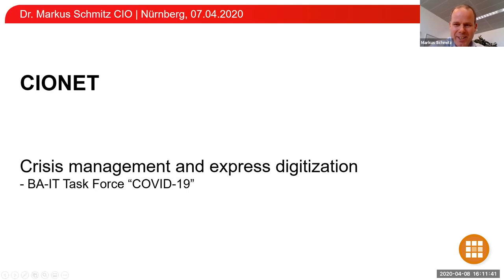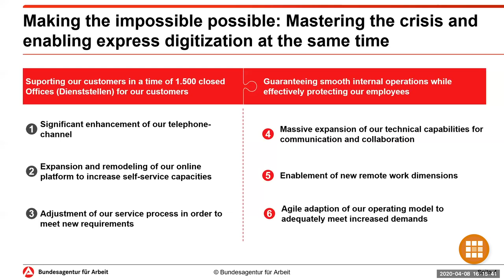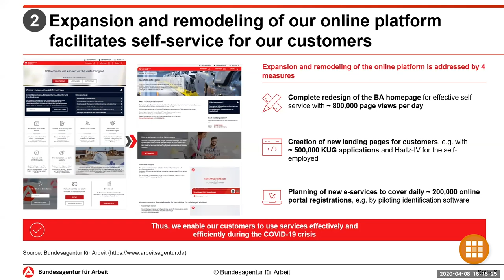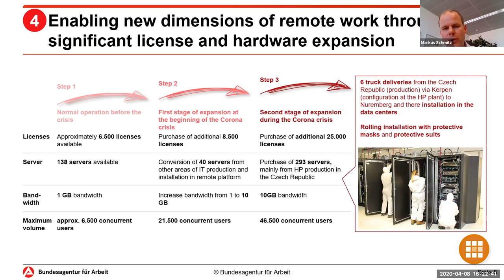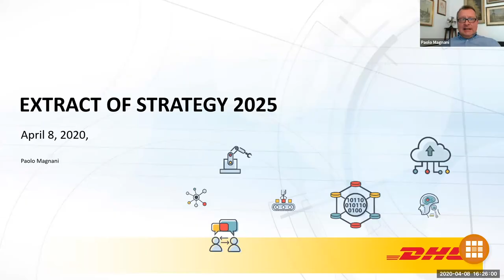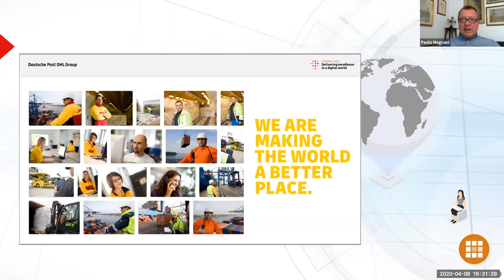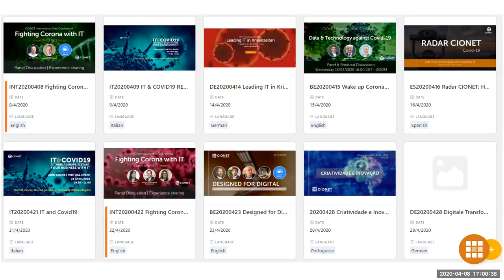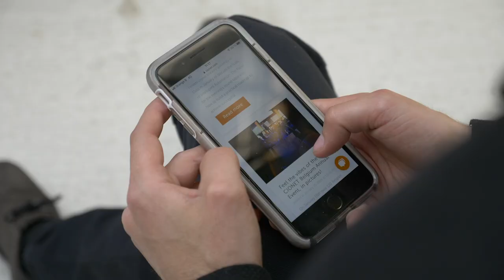Fighting Corona with IT - Markus Schmitz & Paolo Magnani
In this panel, Paolo Magnani, CIO MEMEA of DHL, and Markus Schmitz, CIO of Bundesagentur für Arbeit, discuss their experiences and plans they have put in place to manage the Corona crisis as providers of crucially important services in the time of COVID-19 (shipping, delivery and employment).

06:00
Markus Schmitz shared a detailed case study of how Germany's Federal employment agency (Bundesagentur für Arbeit) rapidly reorganised on a big scale to handle increased demand caused by the COVID-19 crisis. The crisis management plan included:

 - expanding the data center with nearly 300 servers
 - growing the call center from 4,000 to 18,000 people
 - rebuilding the customer portal to facilitate self-help
 - administering financial aid to alleviate unemployment

20:53
Paolo Magnani on how DHL MEMEA has activated crisis management measures:

- accomodated increased workload on IT infrastructure
- handled the test of culture values
- implemented working from home

In the panel, Paolo Magnani and Markus discussed important issues facing the IT departments now:

27:54
Will your organisation go back to business as usual after the lockdown ends, or do you expect the organisational structures to change irreversibly?

 - remote working
 - work-life balance
 - business travel culture
 - collaboration

30:38
How did Working from home impact the productivity of your IT teams?

33:47
Has IT's contribution to handling this crisis been rewarded?

37:25
Has adopting remote work now change how you approach off-shoring and nearshoring?

39:24
How was IT budget impacted?

43:41
How is the mindset and morale of your employees and customers during the lockdown?

47:52
How will COVID-19 impact the market share of your company?

50:06
Did investing in business continuity at DHL and Bundesagentur für Arbeit plans finally pay off now?
 - how COVID-19 stimulated innovation in the public sector